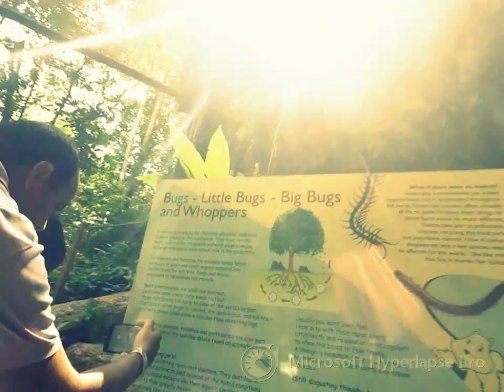Gunung Mulu National Park, Malaysia - Canopy Walk - 450 Meters Long